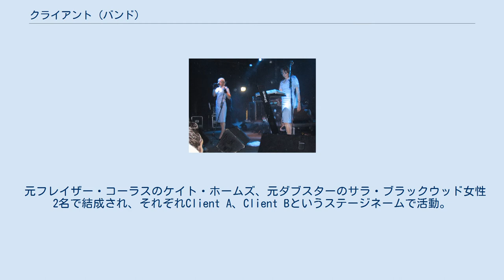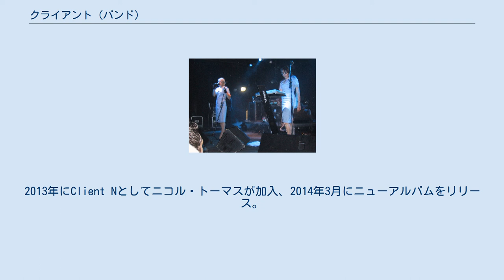クライアント (バンド)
クライアント (CLIEИT) は、イギリス・ロンドン出身のシンセポップデュオ。
2002年結成。
 イギリス出身ながら本国よりドイツで高い人気を誇る。
メンバーはボディコン風のファッションや客室乗務員のコスチュームを身につけて活動を行い、実際アルバムやシングルのジャケットにそのファッションを模したものが多く登場する。
 元フレイザー・コーラスのケイト・ホームズ、元ダブスターのサラ・ブラックウッド女性2名で結成され、それぞれClient A、Client Bというステージネームで活動。
当初メンバーの素性は公表されず、ステージネームだけしか明かされなかった。
デペッシュ・モードのアンディ・フレッチャーが設立したレコードレーベル、「トースト・ハワイ」初のアーティストとして契約（2006年にドイツのアウト・オブ・ラインレーベルに移籍）。
 2005年にエミリー・マンがClient Eとして加入するが、2007年6月に脱退。
同年11月にシャーロット・ハザリーがClient Cとして加入、残りの欧州ツアーのライヴメンバーとして参加した。
2010年12月にサラが脱退し活動を休止。
2013年にClient Nとしてニコル・トーマスが加入、2014年3月にニューアルバムをリリース。
 Client B (2005年)